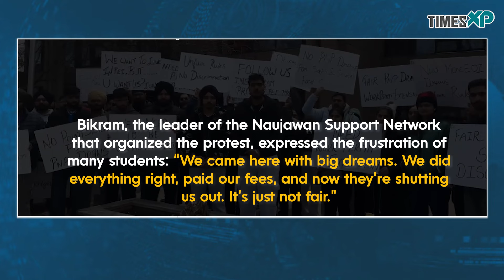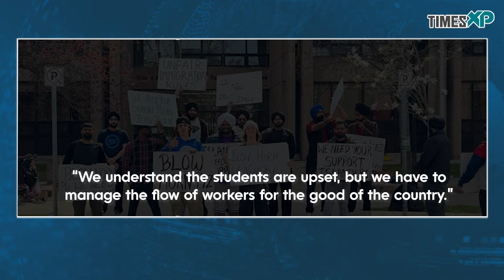Indian Student Protests Surge in Canada Over Deportation Fears